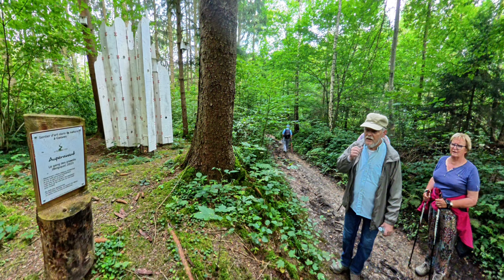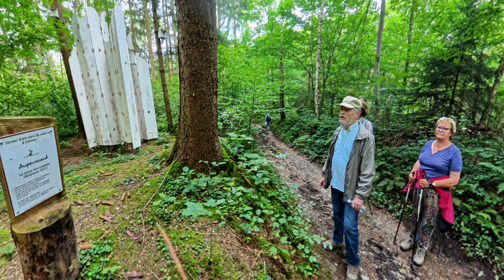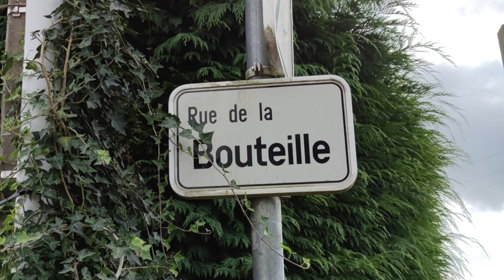Rando Goyet 2024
Randonnée en boucle de 11Km au départ de Goyet et passant par Haltinne, Bonneville et Thon. Détails sur l'itinéraire effectué: